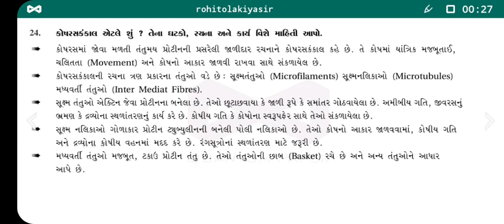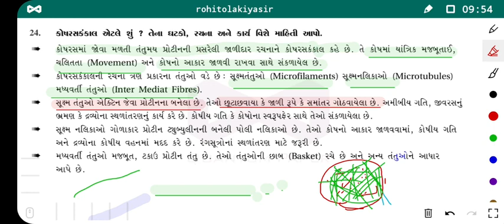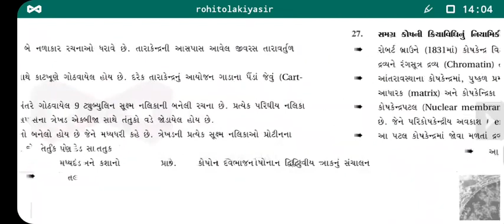પ્રકરણ - 8 કોષ જીવનનો એકમ (LEC – 18) કોષરસ કંકાલ